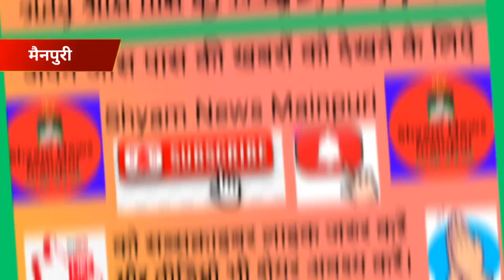mainpuri आठ माह से ट्रांसफार्मर जला,गांव में अधेरा, ग्रामीणों परेशान, बच्चें नही कर पा रहे पढ़ाई ।